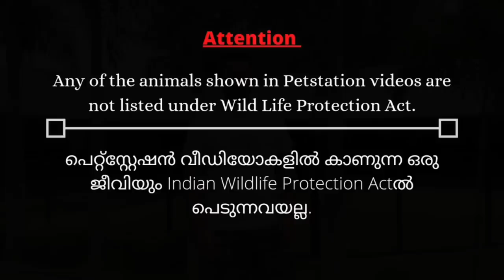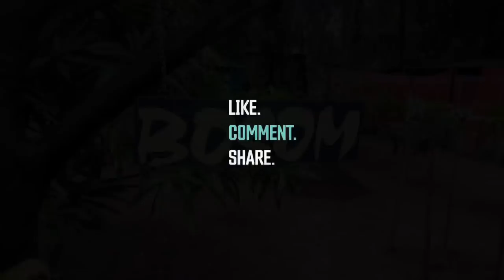Cayuga duck from USA… അമേരിക്കൻ കരിന്താറാവിനെ വാങ്ങി.. വളർത്താനോ അതോ തിന്നാനോ,,??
Hi friends..

This video is shot in Bosom Farm Andathode in Thrissur Dist. This Farm situated in Chavakkad – Ponanni Road.

You can see different types of water birds here like Cayuga, Indian Runner Duck, Magpie, Muscovy varieties.

Cayuga Duck is an American Ornamental Duck famous for their meat and egg. The Cayuga is a medium-sized bird, and they have black-colored bills and feet. Their body plumage is also black with a beetle green shimmer that can be noticed under the sunlight. Their wing tips also reflect a blueish-green tinge. Cayuga ducks can lay 100 to 150 eggs per year that can be used for general eating and baking purposes. Eggs are initially black in color, but as the season progresses, egg color lightens to white.

Indian Runners are domestic duck. They stand erect like penguins and, rather than waddling, they run. The females usually lay about 200-300 eggs a year. The eggs are often greenish-white in color….

Sit back comfortable, Watch the video, Enjoy!

Bossom farm Contact – 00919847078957, 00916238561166, 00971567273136 (Whatapp)